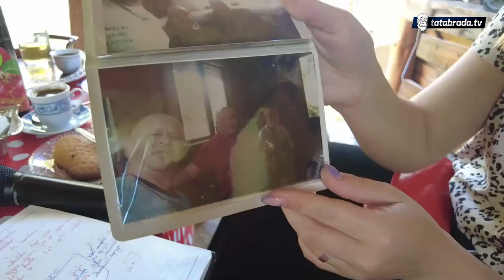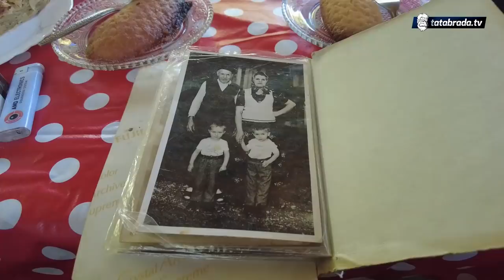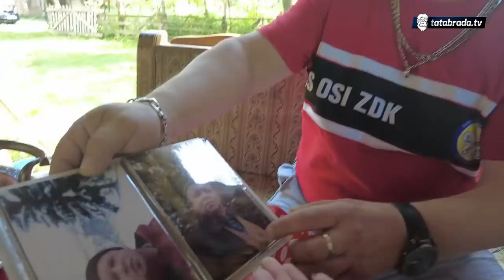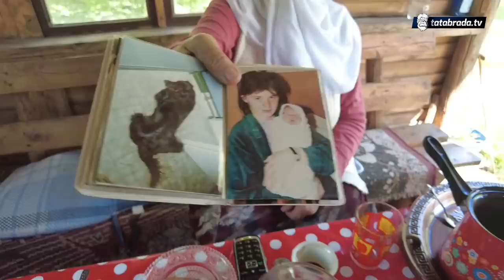Nadimak 'Direktor' zaradio nakon što je završio u zatvoru!